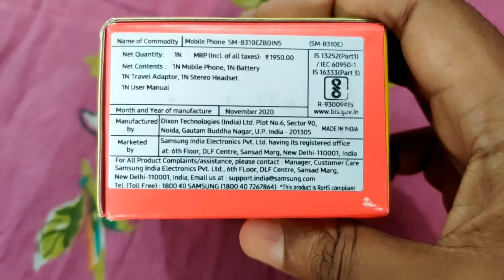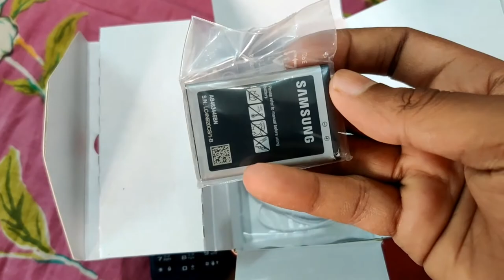Samsung Guru Music 2 Keypad Phone Unboxing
Samsung Guru Music 2 Keypad future Phone Unboxing
best keypad mobile with fm radio and micro sd card support